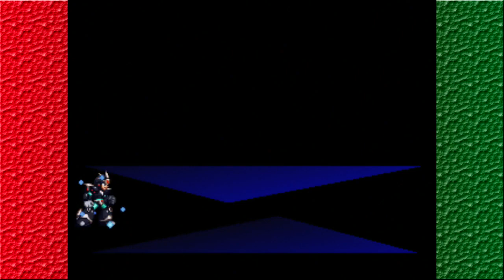Megaman X6 (PSX) Power Plays Part 6: Hints and Tips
Here's one: As long as you rescue Reploids, you can just keep dying over and over.